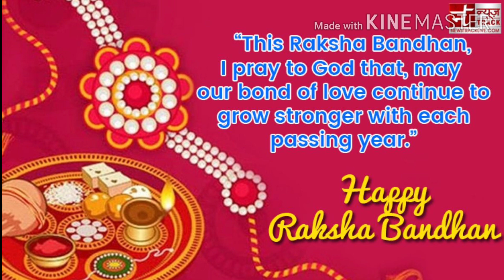Raksha bandhan whatsapp status 2020 || Rakhi Purnima WhatsApp status 2020 || New WhatsApp status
रक्षा_बंधन, रक्षा_बंधन_व्हाट्सएप_स्टेटस, भाई बहन व्हाट्सएप स्टेटस वीडियो, बेस्ट स्टेटस, राखी, हैप्पी राखी बंधन, हैप्पी राखी, राखी स्टेटस, बेस्ट राखी बंधन स्टेटस, रक्षाबंधन स्टेटस,

raksha bandhan status, raksha bandhan status video,raksha bandhan whatsapp status,raksha

bandhan status telugu